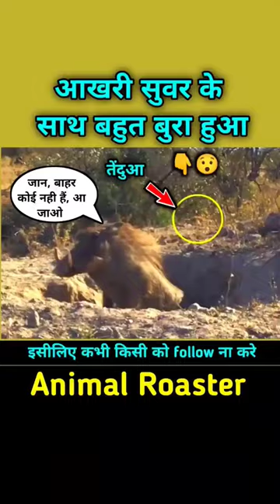तेंदुए ने सुवर का गेम बजाया 😃 leopard attack on warthog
तेंदुए ने सुवर का गेम बजाया
 leopard attack on warthog
leopard vs warthog
funny animal videos
comedy videos
wildlife videos
africa safari
animal roasting
animal videos
roasting